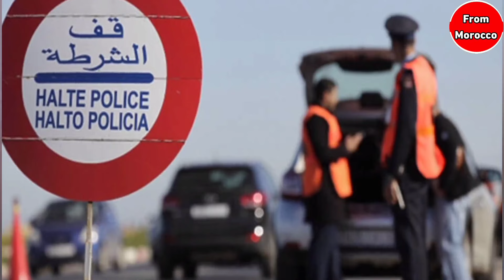تفتيش سيارة مشبوهة مفاجأة غير متوقعة التفاصيل في أخبار المغرب اليوم على القناة الثانية دوزيم 2M